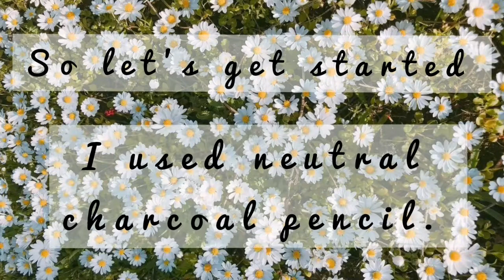Charcoal scenery for beginner's in 5 mins || *super easy* || Khan Artist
Hii guys 👋
Today I am making charcoal scenery which nearly takes 5 mins to made and is pretty decent.Best for beginner's .

I hope this video will help u and will make your skills better ❤
I will see your guys in my next video
Bye guys 👋